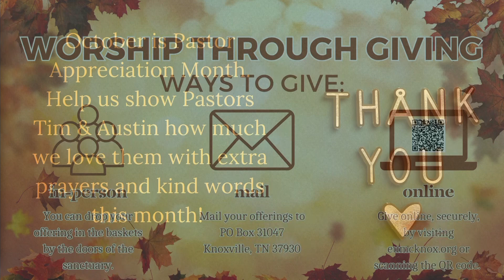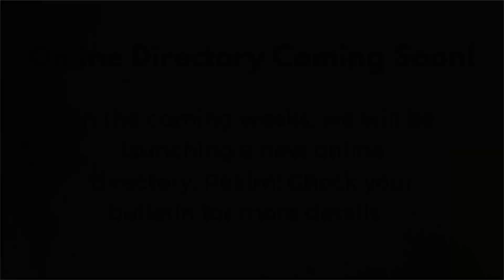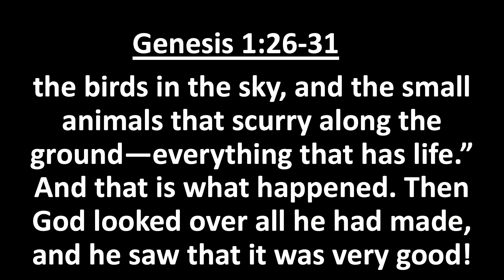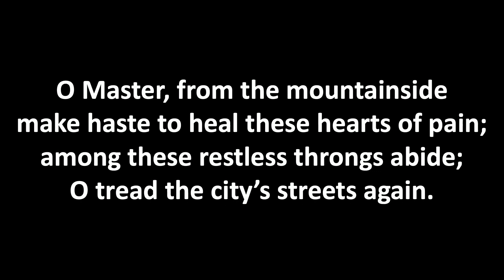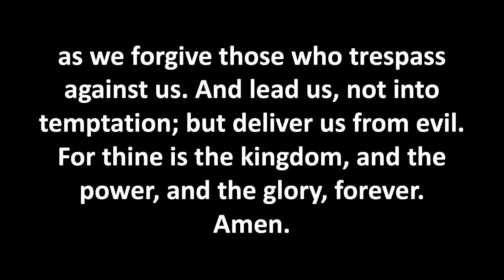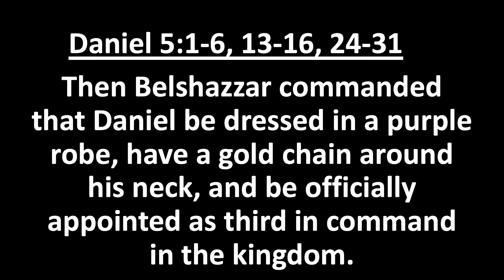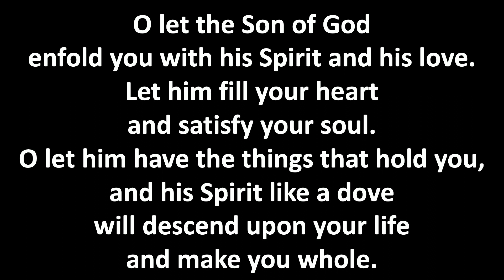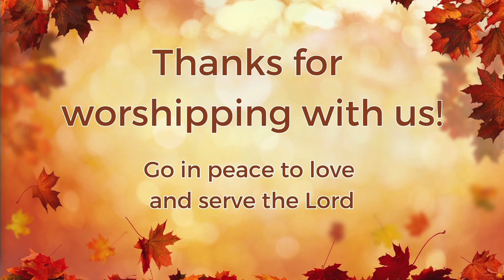Heritage Service 10-22-23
Heritage traditional service at Ebenezer UMC 10-22-23